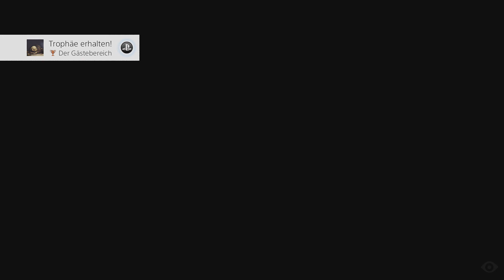LITTLE NIGHTMARES #07 💤 Die gefräßige Meute [Gameplay German]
Little Nightmares PS4 Pro Gameplay Deutsch kommentiert von NordishD

⌚ Sendetermin: täglich 19.00 Uhr
Titel: Little Nightmares
Veröffentlichung: 28. April 2017
Genre: Abenteuer
Entwickler: Tarsier Studios
Publisher: BANDAI NAMCO Entertainment